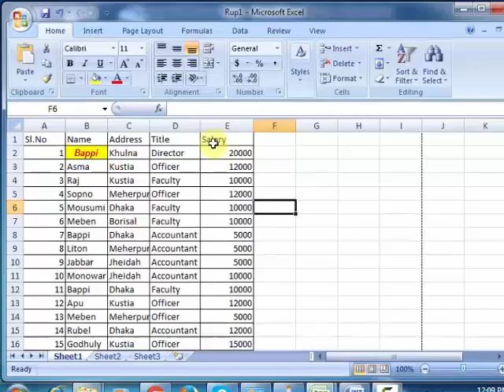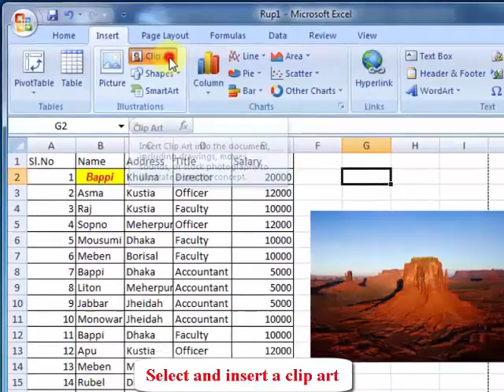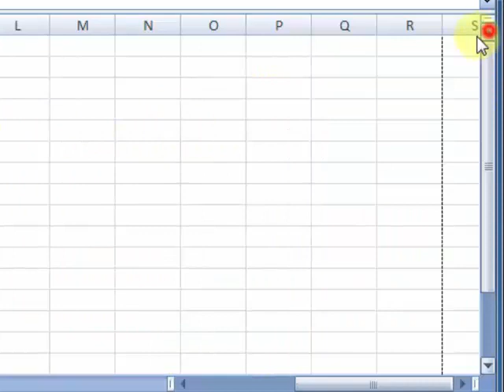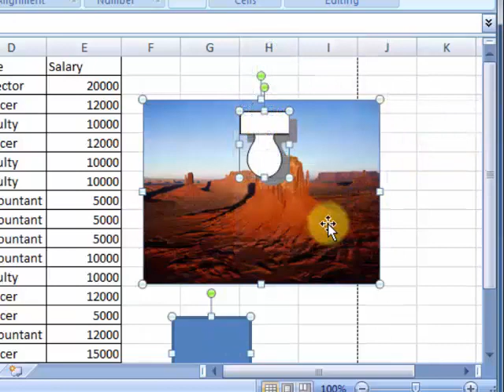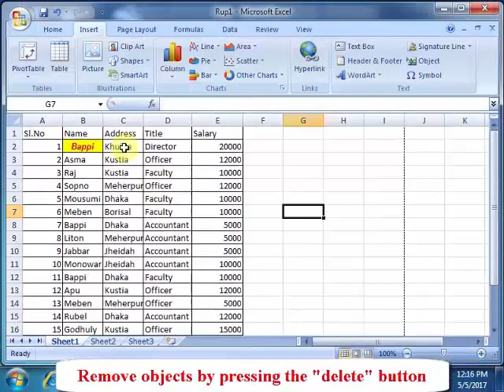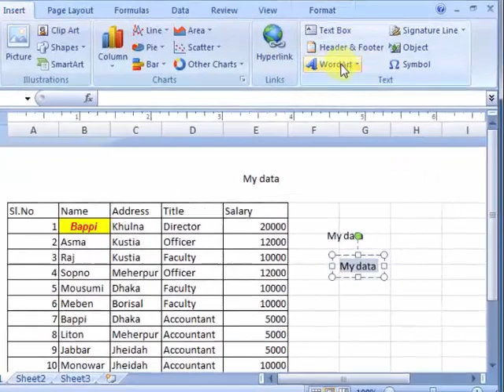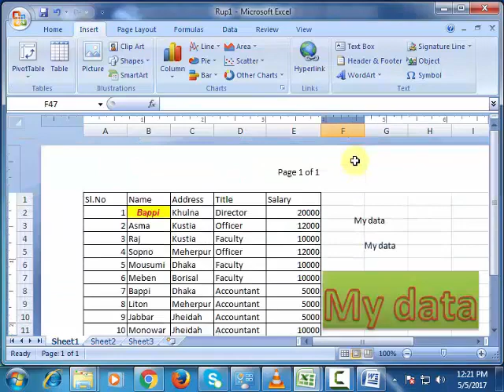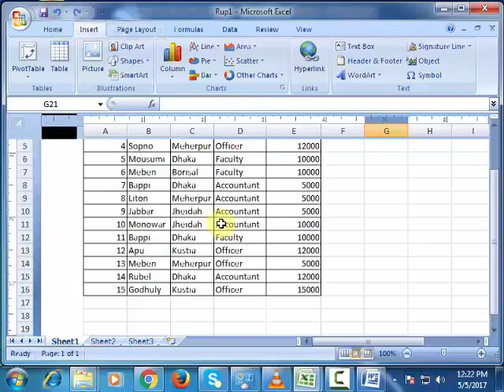কম্পিউটার ও তথ্যপ্রযুক্তি-১: ইনসার্ট রিবনের ব্যবহার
Computer IT-1: ইনসার্ট রিবনের ব্যবহার